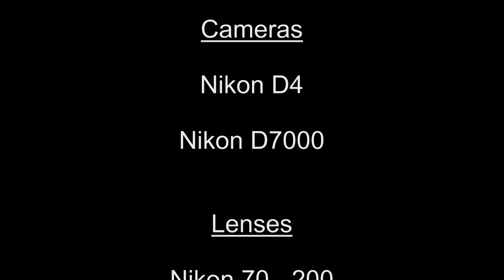OverPass Replacement Queensway - Time Lapse HD1080p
Summer 2013 - replacing both the east and west bound lanes of the Queensway at Carling Avenue.

Amazing job, completed in one evening with the highway completely opened a few hours later.